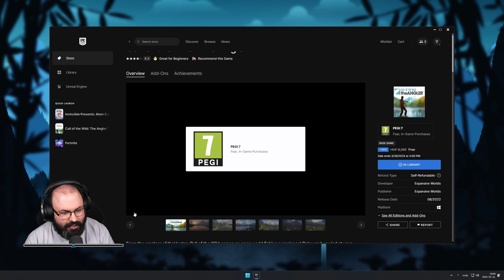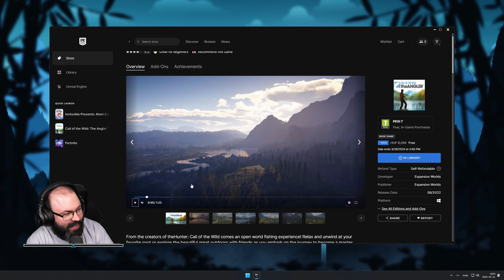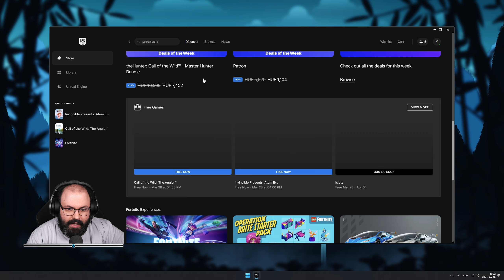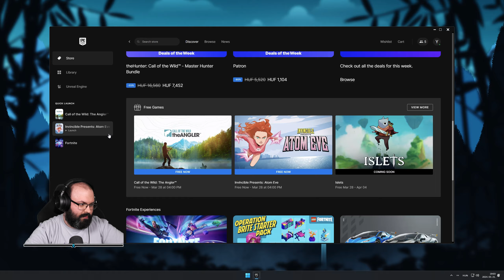🎣 Első benyomások | Call of the Wild: The Angler (PC - Epic Games Store)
Időbélyegek

00:00:00 - Bemutatás
00:01:36 - A másik játék
00:02:23 - Jövő heti játék
00:03:47 - Intro
00:05:31 - Beállítások
00:06:24 - Karakter kreálás
00:08:10 - Tutorial
00:25:28 - Játék
01:32:25 - Összegzés